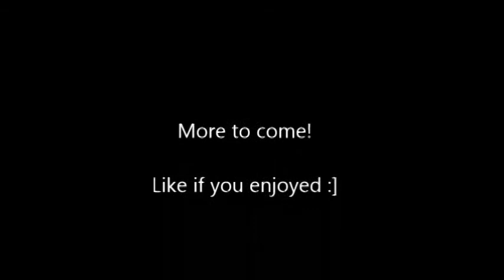Ferret & Friends Play Black Ops II Online #4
Enjoyed this video? Don't forget to "LIKE" for more!

Ferret_Tales (Me)
BD_CHAZ69 (Chaz)
Pinball1330 (Pinball)
Rapcat98 (John)
Thomas-P-Weaver (Thomas)
Frank5802 (Frank)
H_HSTROTENEGG (H)

More Call Of Duty Black Ops 2 game play To Come!
What would you like too see next?